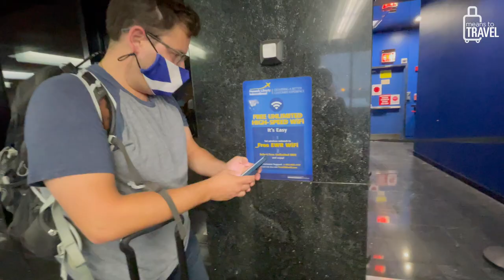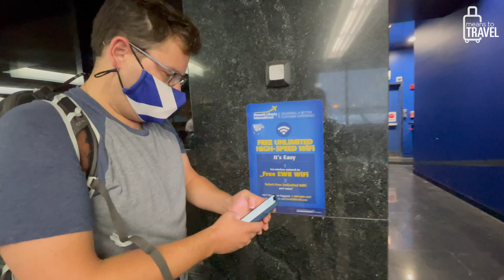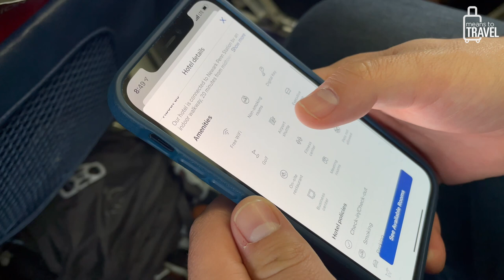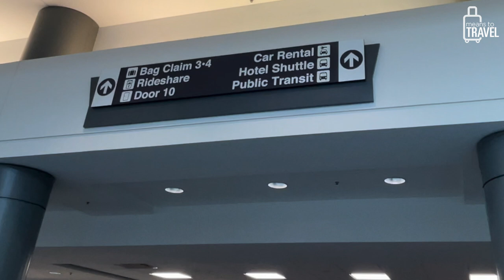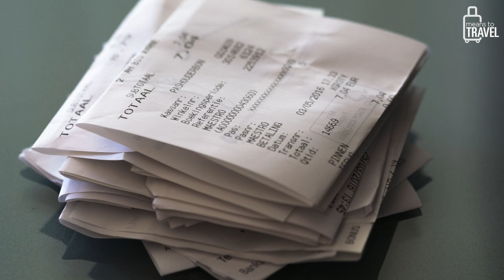CANCELLED FLIGHT? ◆ 9 Important Tips For What To Do When Your Flight Cancels!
Today, I am sharing nine fast tips for what to do AS SOON AS you hear an announcement that your flight has been cancelled at the airport.

My idea for this video sprang up after Derek and my flight from Newark to Cincinnati got cancelled last week due to Tropical Storm Elsa.

We had already boarded our plane, and then experienced rolling delays for hours until our flight finally cancelled. Safety first of course! But, it was still a major bummer.

Once the airline rescheduled our flight for the next morning, Derek and I worked together to quickly to figure out where we would sleep, how we would eat, how to get our new boarding passes, and more!

I took notes throughout the experience because I wanted to make sure that I could share our learnings with the Means To Travel community. I love when we can all be learn from each other about how to best prepare and take action for any possible travel woe!

Hope you find this video useful, travelers! Enjoy, and happy travels!

-Eliz
Means To Travel Founder

- Sony Camera

- GoPro Hero 7 Package

- Feiyutech Gimbal

5 Things To Do Immediately After A Vacation - Essential Tasks Once You're Home From A Trip!

How To Pack Shoes & Socks In Your Luggage - THE BEST Way Save Space In Your Bag

7 Tips For How To Save Space In Your Suitcase - Luggage Packing Guide From World Traveling Couple

How To Wash Your Clothes While Traveling - Hotel Sink Laundry Tutorial